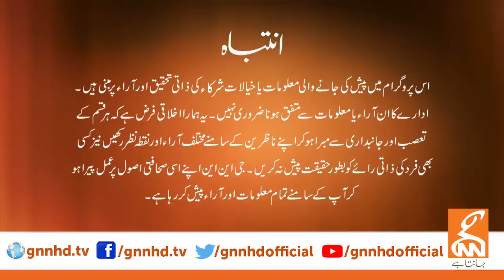View Point | Samina Pasha | Imran Yaqub I Athar Kazmi I Irfan Qadir I Faisal Ch| 29 April 2023 | GNN